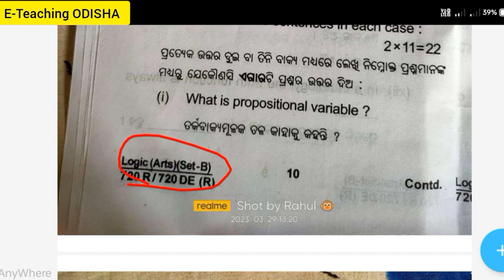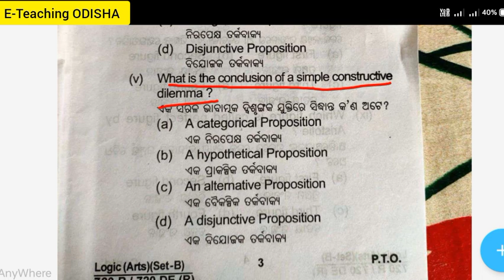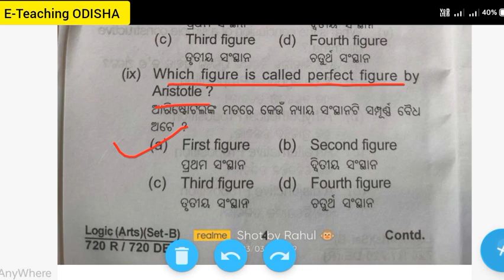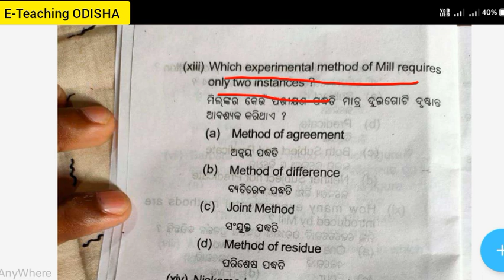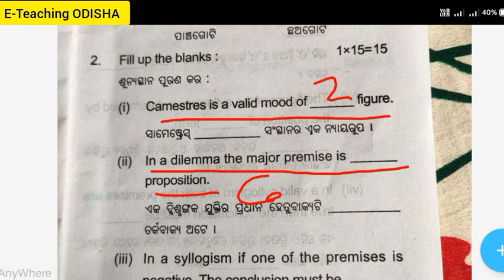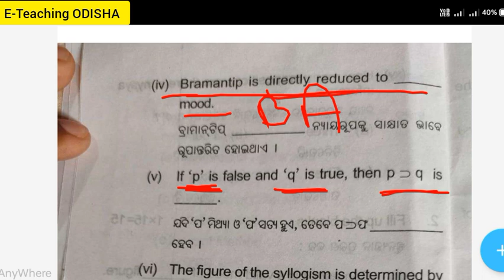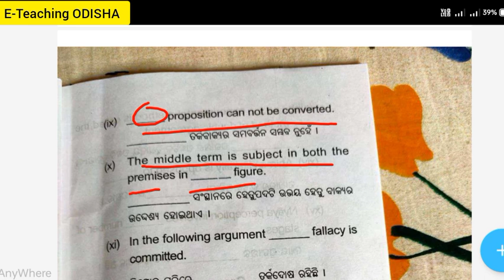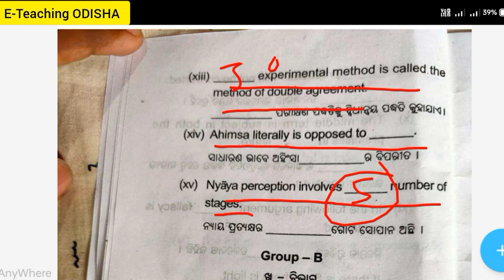Logic question 2023 solved, chse logic annual question 2023 solved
25 hours- plus two logic class by E-Teaching ODISHA in 25 hours